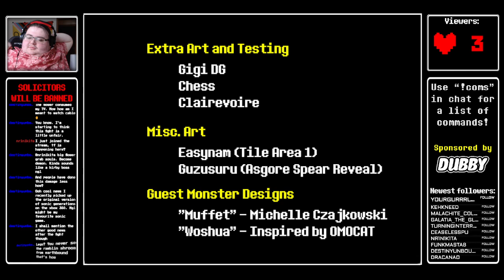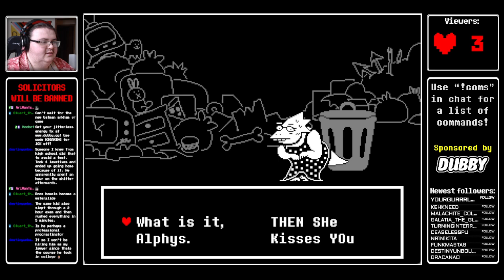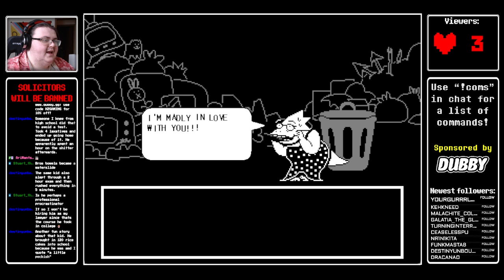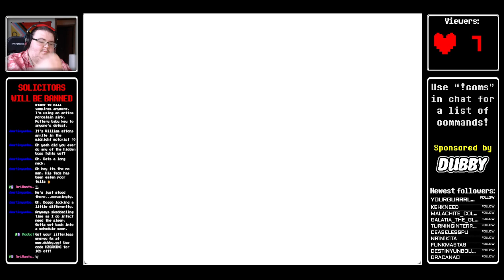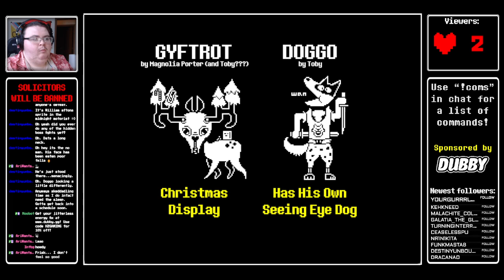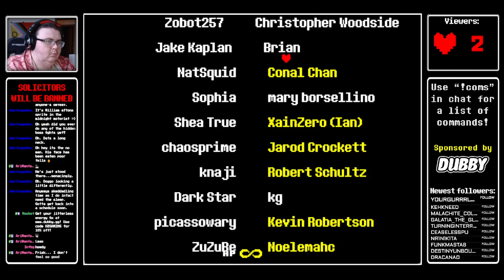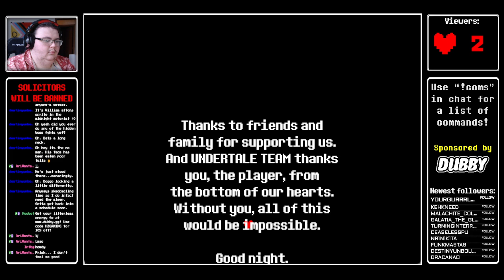THE FINALE! | UNDERTALE VOD #4